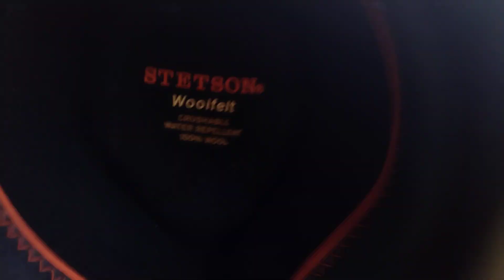La situation sur le tracé de l'A69 à la Cal'arbre début Septembre 2024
la protection de la nature et du futur à bien une dimension universelle🦦
Je touche du bois pour vous.
Tenez un avant-gout de mon document :"A69 : Opération Jeunes Pousses Pour Vielles Branches"
Images et chansons Captés à la Cal'arbre et au Verger entre Toulouse et Castres
Ceci est la version publique du trailer,
une autre version fut diffusée en live ici,
la différence étant avant tout de plus long extraits

⚠️trigger warning

🌳Merci pour vos retours, le but étant de l'améliorer pour donner envie de voir le doc final
et SURTOUT pour que vous en soyez contentes et contentes.
J'espère qu'il vous touchera.Le projet final devrait durer 1 ou 2h je pense.
Pour le rendre plus "complet/bio",vous pouvez m'envoyer des passages que vous souhaitez voir apparaître dedans,je les intégrerai avec grand plaisir et sous vos conditions.
Bisoux de Loutre !
Tenez en voici une :🦦"

Gros câlin pour les copaines interpellés, traumatisés et blessées.

Les 3 chansons du trailer sont :
Depuis longtemps déjà
Les rois et reines des platanes
La rue des lilas

-2 Avis pour la "fourniture de grenades de maintien de l'ordre et accessoires destinés aux services de la police nationale, et de la gendarmerie nationale"
10 novembre 2022 8 novembre 2023
-Une grenade lacry coûte 30€, une lacrymo à effet sonore 40€ et une de désencerclement 50€.

-Sur les dangers du gaz CS (lacrymogéne), télécharger le dossier du 26 Mars 2023

-Plaintes en série sur l’A69 !!

Tenez en revoici une : 🦦

00:00 Depuis longtemps déjà
02:34 Les rois et reines des platanes
03:52 La rue des lilas
07:18 On vous aime

Bella Ciao !